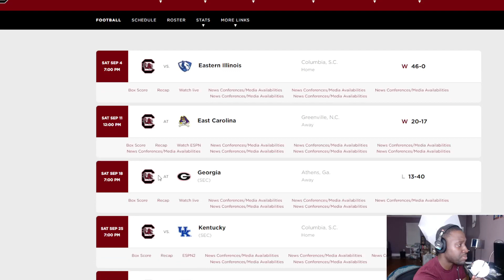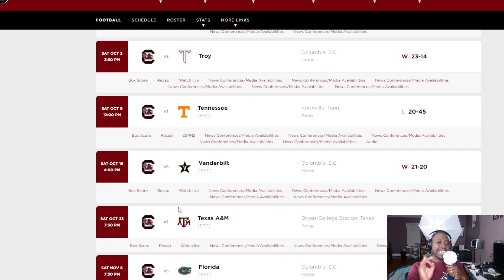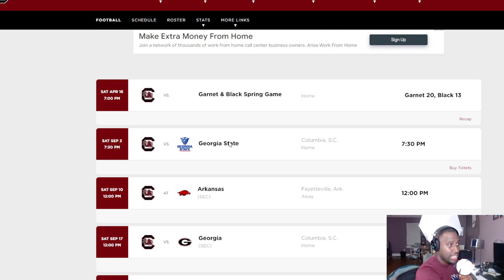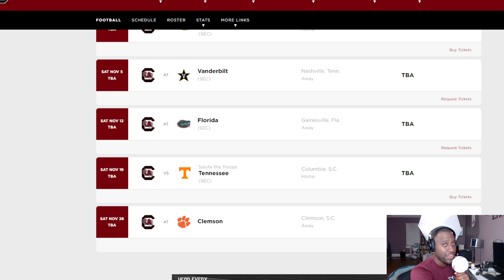South Carolina NEEDS TO WIN AGAINST Kentucky Tennesse and Missouri to Rise In The SEC EAST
South Carolina Gamecocks lost all three of these games agaisst Kentucky Tennesse and Missouri in 2021.  The host on 107.5 the game talked about South Carolina needing these victories to take their game to the next level.